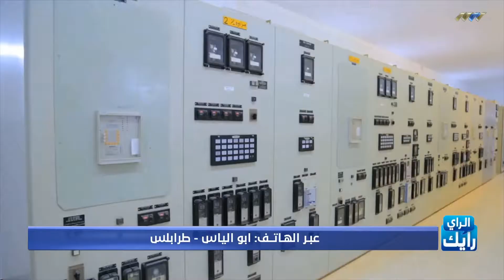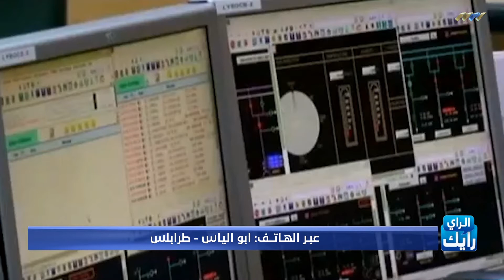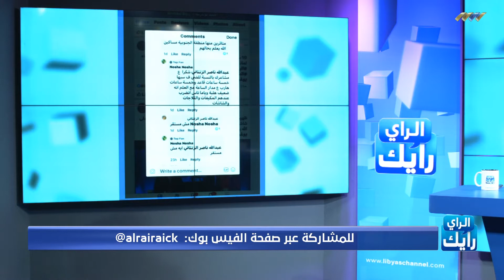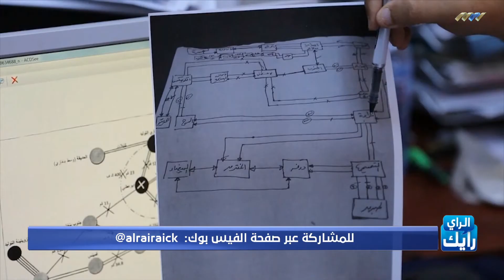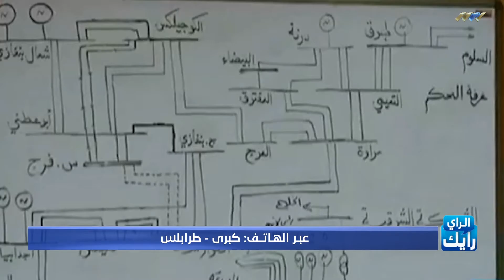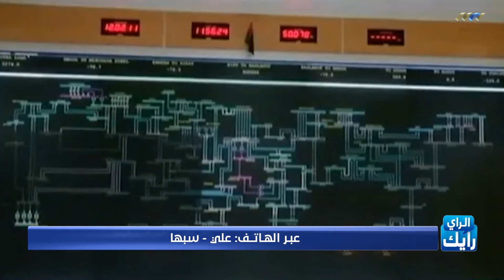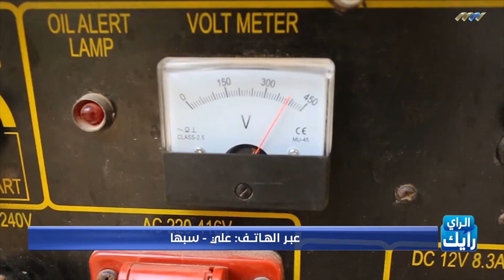الراي رايك 04-07-2020